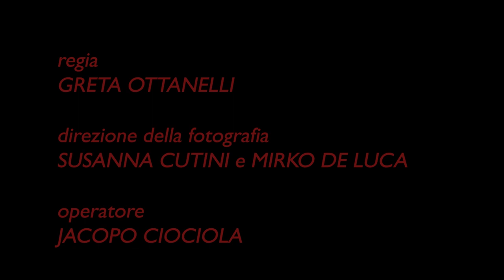GUARDI ME - LOU videoclip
regia e montaggio: Greta Ottanelli
direzione della fotografia: Susanna Cutini, Mirko De Luca
operatore: Jacopo Ciociola, Mirko De Luca
performers: Marta Ferrarini, Manuel Ficini
Brano: Guardi Me di LOU